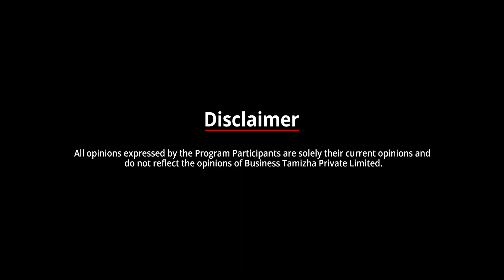Credit Card என்னும் மாயவலை | கிரெடிட் கார்டு அவசியமா? ஆடம்பரமா? | Business Tamizha | Public Opinion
Welcome to Business Tamizha's thought-provoking Public Opinion video, where we dive deep into the fascinating world of credit cards! In this eye-opening discussion, we explore the various aspects of credit cards, debunking myths, and shedding light on the benefits and challenges they present.

Credit cards have become an integral part of our modern financial landscape, offering convenience and a range of financial opportunities. But with their widespread usage, questions and concerns arise. That's why Business Tamizha has taken the initiative to present this Public Opinion video, bringing together a diverse group of experts, enthusiasts, and everyday individuals to share their insights and experiences.

Join us as we examine the pros and cons of credit cards, exploring their advantages such as cashback rewards, travel perks, and building credit history. At the same time, we tackle the potential pitfalls, including high interest rates, debt accumulation, and identity theft risks.

Throughout the video, we engage in captivating discussions, featuring real-life stories and experiences from people who have used credit cards to their advantage and those who have faced challenges along the way. We address common misconceptions about credit cards and provide practical tips for responsible usage, budgeting, and maximizing the benefits they offer.

Business Tamizha believes that financial literacy is crucial for everyone, and this Public Opinion video is designed to empower viewers with knowledge and insights to make informed decisions about credit cards. Whether you're a credit card user, considering getting one, or simply interested in understanding their impact on personal finance, this video is a must-watch.

Prepare to be enlightened as Business Tamizha delves into the intricacies of credit cards, revealing their secrets and unraveling the mysteries surrounding these powerful financial tools. Don't miss out on this captivating Public Opinion video that will change the way you perceive credit cards forever!

Join the conversation in the comments section below and share your thoughts, experiences, and questions about credit cards.

Together, let's navigate the world of credit cards, gain financial wisdom, and take control of our financial future!